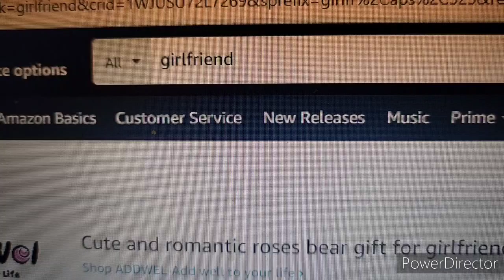TS movie: The Cloud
Lakitu is missing his cloud and thinks someone stole it